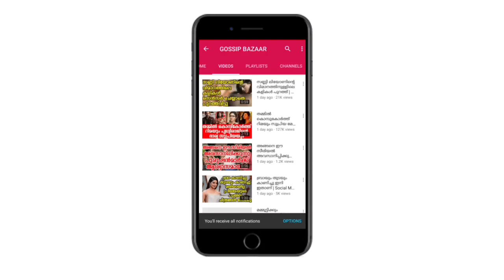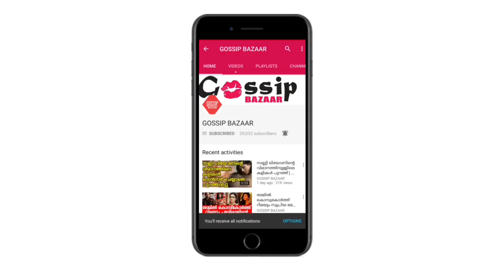അടിവസ്ത്രം പോലും ഇല്ലാതെ വെറും ഇല കൊണ്ട് മാത്രം ശരീരം മറച്ച് നടി കണ്ടാൽ കണ്ണ് തള്ളും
Watch അടിവസ്ത്രം പോലും ഇല്ലാതെ വെറും ഇല കൊണ്ട് മാത്രം ശരീരം മറച്ച് നടി കണ്ടാൽ കണ്ണ് തള്ളും Kiara New Photoshoot